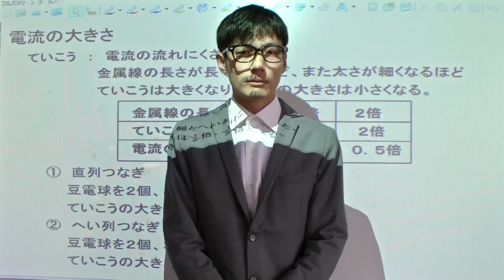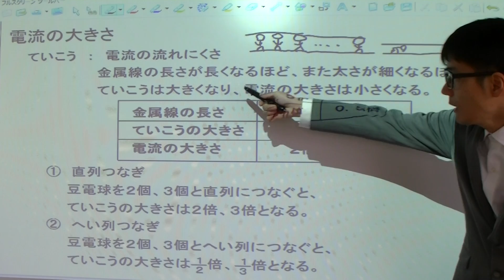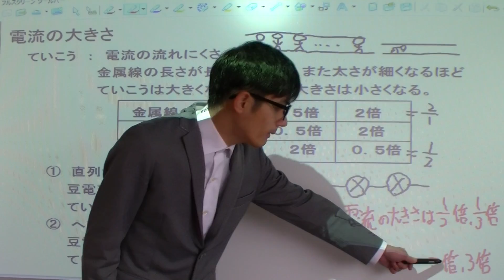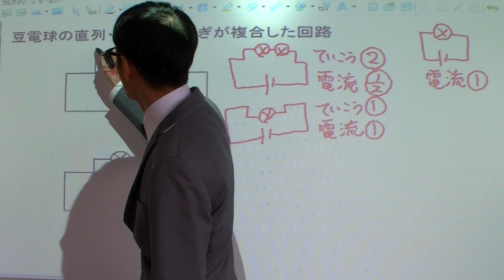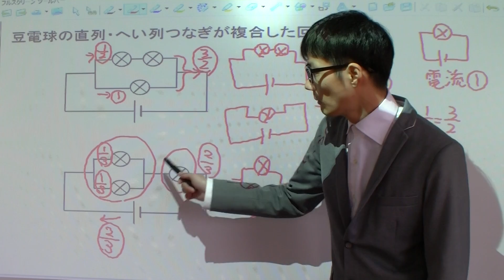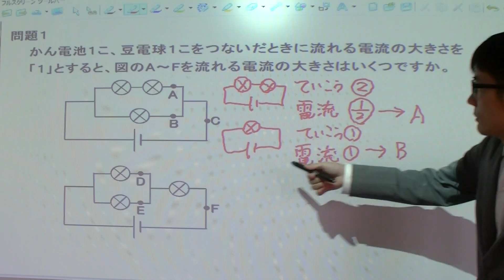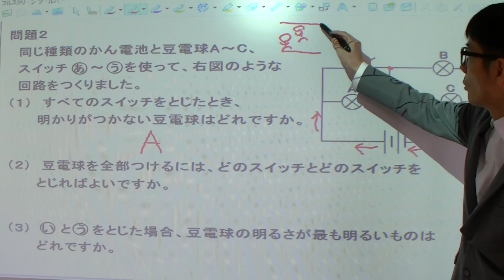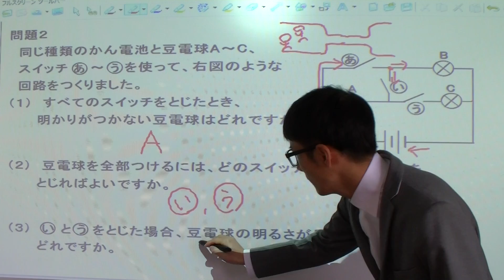48長い授業シリーズ☆電流の大きさ（小学理科）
小学生理科の電流の大きさの授業です。
小学生の理科は全部で57回あります。